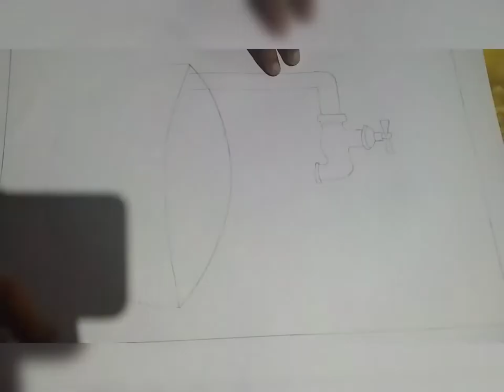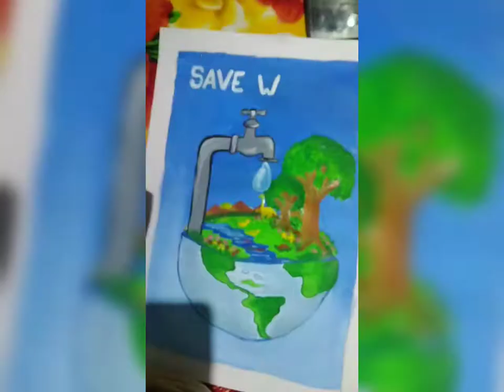save the water poster made by water colour must watch and subscribe my channel#artgallery drawing..